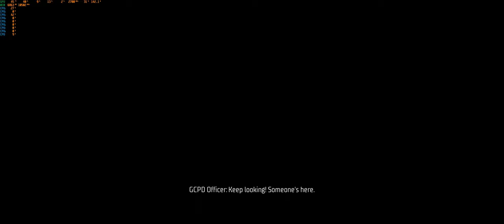Gotham Knights | GCPD Morgue (No Commentary) | RTX 4090 | i9-13900k | 4k Ultrawide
Gotham Knights' second mission where you are sent to the Gotham Police Department to retrieve.

Specs: i9-13900k, MSI Gaming X Trio 4090, 32 GB RAM